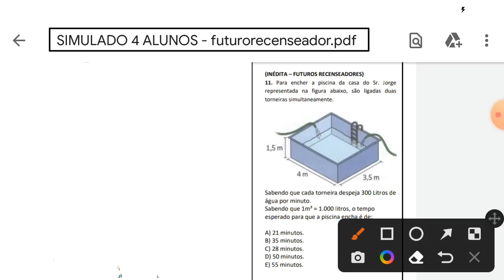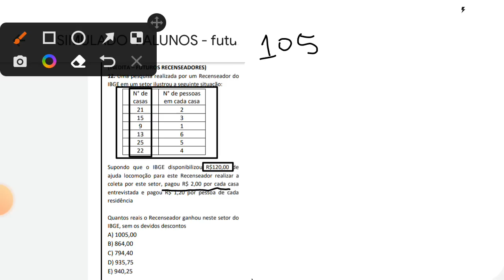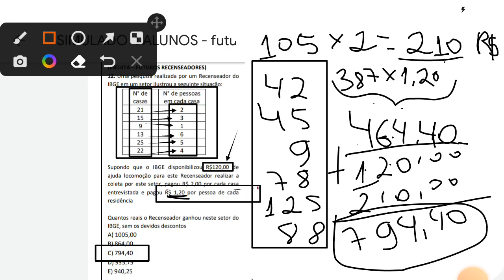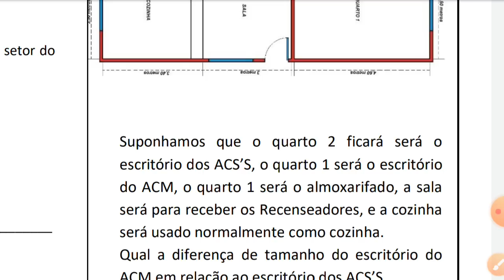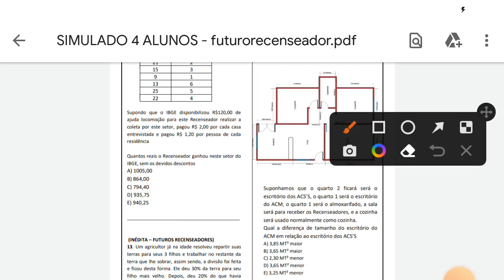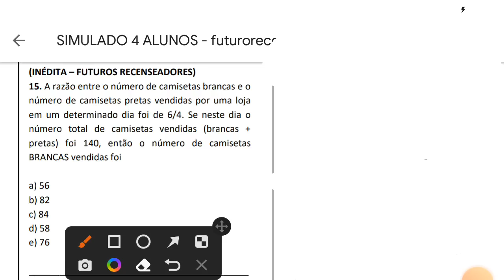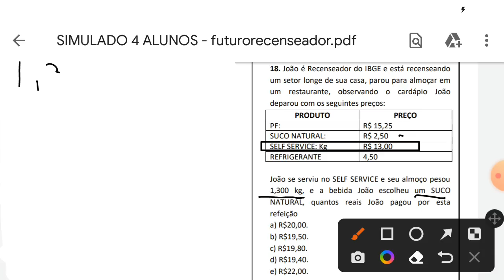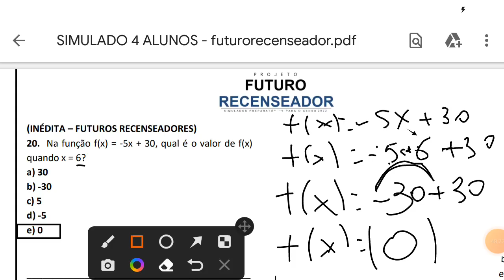IBGE 2022 URGENTE__10 QUESTÕES DE MATEMÁTICA é para GABARITAR DIA DOMINGO...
adquira nosso ebook com 100 questões de conhecimentos técnicos neste grupo do telegram